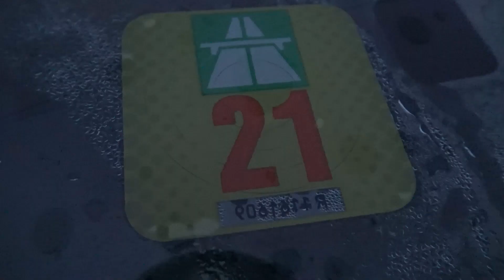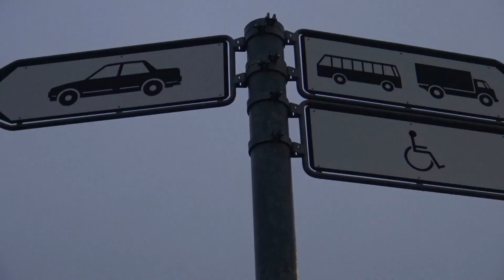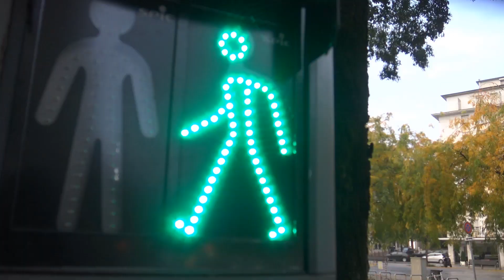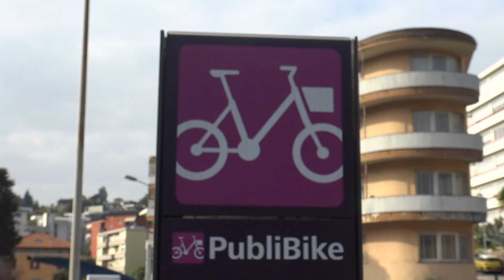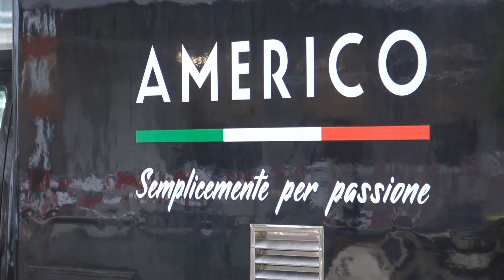MANEJANDO por SUIZA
El placer de  conducir en Suiza: carnet, aparcamiento, peajes y carreteras

Viajar en coche por Berna, Zurich, Ginebra, Basilea o cualquier otra ciudad de Suiza, es muy recomendable y sencillo en cuanto se refiere a la documentación que necesitas y a las normas de tráfico. Pero hay dos cosas importantes que debes saber antes conducir en Suiza.

NOCHES CALIENTES en la Suiza Alemana
Suiza en moto - Dia 1
recorriendo los picos más altos de Francia, Suiza, Austria e Italia
Descubriendo Suiza en Autocaravana
10 cosas que aprendimos al viajar a Suiza en autocaravana
✈️ TOP 10 Ciudades de Suiza ⭐️ Que Ver y Hacer en Suiza
Los 5 mejores lugares de Suiza - Paisajes hermosos | 4K Ultra HD
 Top 25 LUGARES más Bonitos qué ver en SUIZA: Zurich, Ginebra, Zermatt, Berna, Rhin, Lucerna.